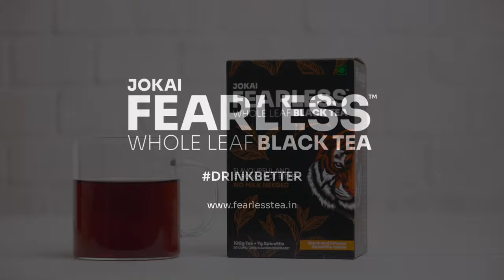Assam Black Tea - Flavourful & Strong, Not Bitter.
Check out India’s first DIY-Tea Box perfect for masala tea lovers! Be the boss of your own tea by customizing the amount of black tea leaves and “SpiceMix” you’d like to add. Play around with it until you arrive at your perfect cup. The box contains 100g of our Original Fearless Tea (whole leaf black tea) and 7g of a specially crafted “SpiceMix” made from coarsely grinding real Indian spices.

What sets this tea apart is that it is made using the “Orthodox” method. Fresh green leaves are gently rolled to preserve maximum flavour and health benefits, instead of being crushed into pulp. The first-of-it’s kind “SpiceMix” sachet that we are providing in the box has been made by coarsely grinding the finest real Indian spices like green cardamom, nutmeg and few other real Indian spices that complement the tea perfectly, and leave you feeling warm, fuzzy and raring to take of the day!